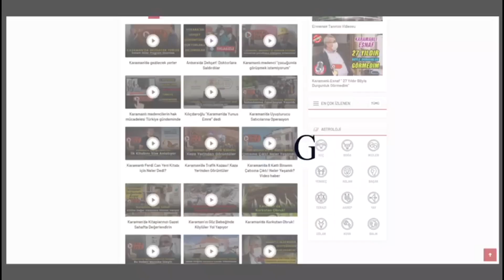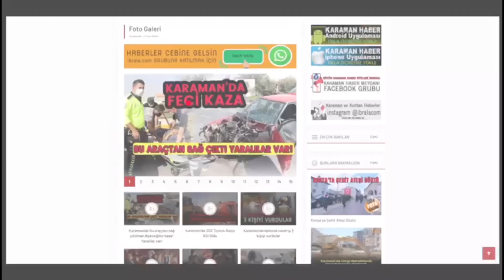Esnaf Masa Sandalye yaktı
Konya'da büyük olaylar yaşandı. Esnafların tepkilerini aşağıda izleyebilirsiniz. Konya'daki Mevlana Meydan'ında toplanan bir grup esnaf masa ve sandalyeleri yaktı. Koronavirüs tedbirleri kapsamında yaklaşık 4 aydır kapalı olan lokanta esnafı Konya Mevlana Meydanı'nda masa ve sandalyeleri yaktı.

Koronavirüs risk haritasına göre "kırmızı" kategoride bulunan Konya'da kapılarını müşterilerine açamayan bir grup esnaf sandalye ve masa yakarak yasaklara tepki gösterdi.

Yeni tip koronavirüs (Kovid-19) risk haritasına göre "kırmızı" kategoride bulunan Konya'da; restoran, lokanta, kafeterya, tatlıcı, pastane, kıraathane, çay bahçesi gibi yerler kapılarını müşterilerine açamadı.

Müşterilerine kapılarını açamayan bir grup Konyalı esnaf ise "Adalet istiyoruz", "Virüs Sadece Bize Mi var" diyerek korona yasaklarına sandalye ve masa yakarak tepki gösterdi.

O ANLARIN VİDEOSU